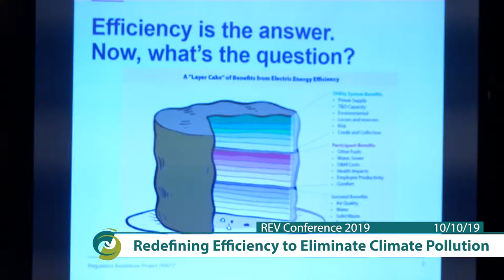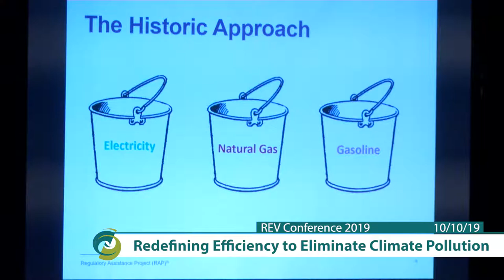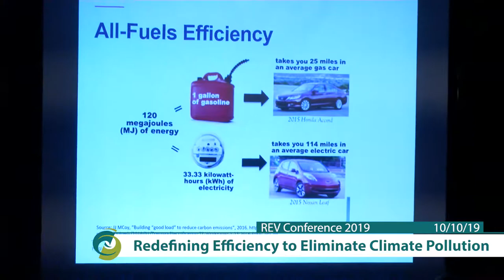REV2019 - Redefining Efficiency